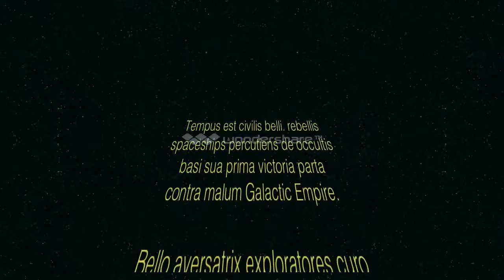THEATRE DE RUE -ST JEAN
THÉÂTRE DE RUE -LES ZELITES- ST JEAN
FILM MAI 2014